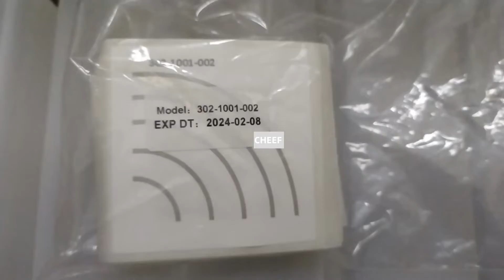Chips and 1512 empty bottle-1L and 1240 empty bottle-0.5L and manual crimping machine for cap！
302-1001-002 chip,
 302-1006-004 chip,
 1512 empty bottle-1L,
1512 chip,
1240 empty bottle-0.5L,
1240 chip,
 manual crimping machine for cap.